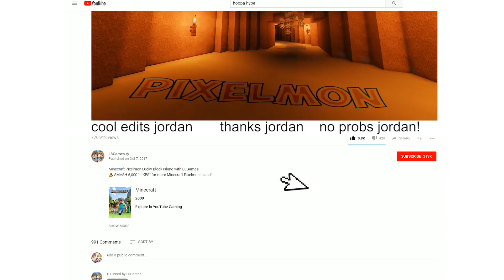Pokemon SUPER Mystery Dungeon - Episode 10 - GANGSTA MOZART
Pokemon SUPER Mystery Dungeon with L8Games!
👍 Let's SMASH THAT LIKE BUTTON for more Pokemon!

Today Nick and Jordan continue their Let's Play of Pokemon SUPER Mystery Dungeon! We played SO MUCH of "Rescue Team Blue" when it came out...so we're excited to try the new game! Let's GOO :)